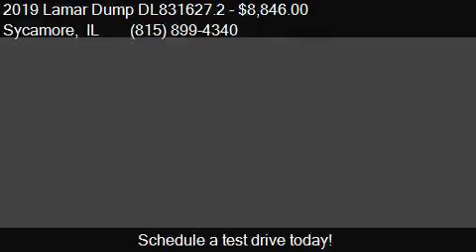2019 Lamar Dump DL831627.2 for sale in Sycamore, IL 60178 a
This 2019 Lamar Dump DL831627.2  is for sale in Sycamore, IL 60178 at Rondo Truck and Trailer.

Engine:
Transmission:
Color: Gray
Mileage: 0
Contact Rondo Truck and Trailer 1115 E State St Sycamore, IL 60178 to test drive this 2019 Lamar Dump DL831627.2  today.